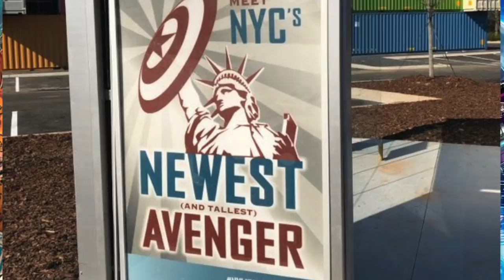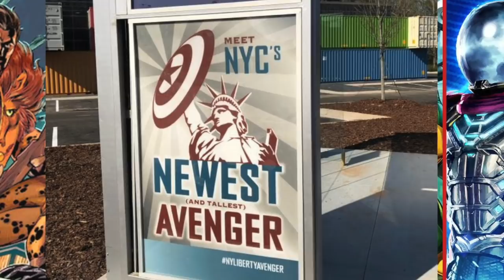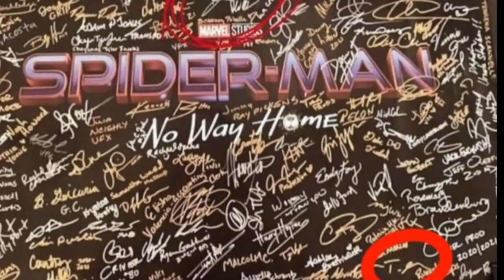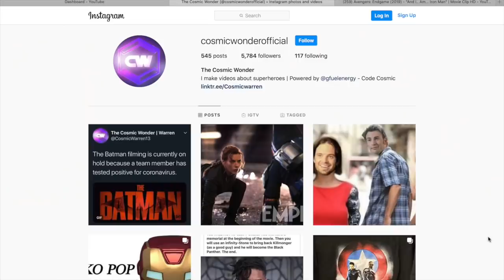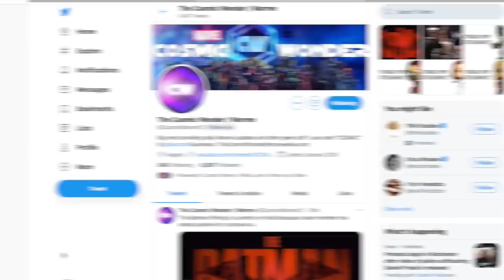SPIDER-MAN NO WAY HOME LEAKED SCENE DESCRIPTION & Tobey News!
Spider-Man No Way Home keeps giving us more evidence towards the Spider-Verse and Tobey Maguire and Andrew Garfield showing up! And today we actually have a leaked scene description for Spider-Man No Way Home and a leaked set photo / prop that offers a little insight on some things to expect from the 3rd Spider-Man Homecoming franchise! Spider-Man No Way Home is heavily rumored to be a Spider-Verse film with Tobey Maguire and Andrew Garfield reprising their Spider-Man roles appearing with Tom Holland.